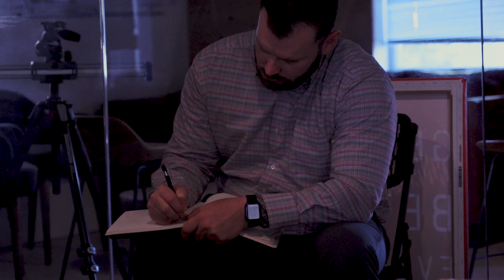Travis Scott, Chief Operating Officer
A warm welcome to Travis Scott, who recently joined the IFHB team as Chief Operating Officer! 🥳

Travis brings years of operational experience to the table. He has jumped in head first, learning as much as he can about our team, business and systems in his first week here. 🗒🖊📚

We are excited to learn more about Travis and learn from him as he supports our team and helps our company continue to scale to new heights. 📈

So glad you're here, Travis! 👏